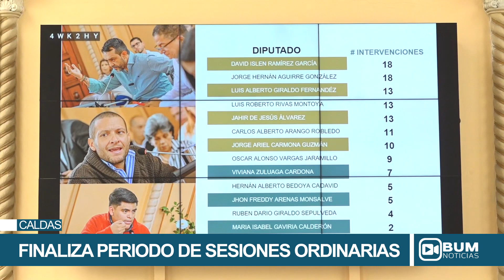Finaliza el Segundo Periodo de Sesiones Ordinaria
Cierre del Segundo Período de Sesiones Ordinarias en Caldas.

Manuel Correa Bedoya, gobernador (e) de Caldas, cerró el segundo período de Sesiones Ordinarias en la Asamblea Departamental, que se extendió durante dos meses y resultó en importantes decisiones para la administración regional. Destacan la aprobación de la ordenanza de armonización presupuestal por $418 mil millones y el uso de recursos de vigencias futuras por más de $41 mil millones.